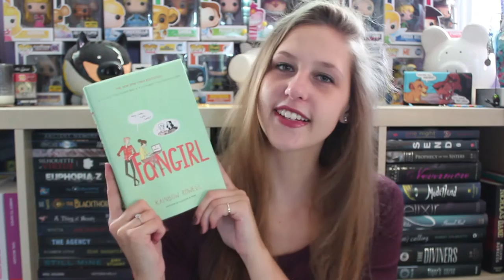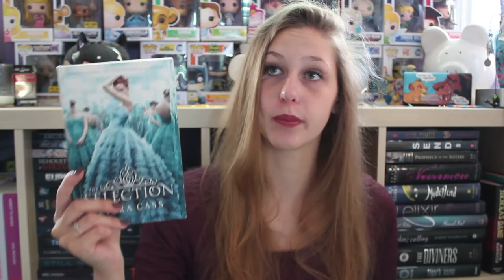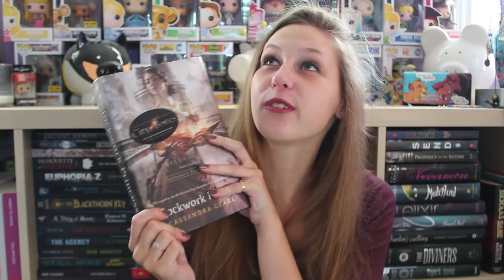Where Book Characters Come To Die | Tag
Ways to die:
1. Starving
2. Drowning
3. Falling into a volcano
4. Being eaten
5. Car crash
6. Freezing
7. Being crushed
8. Being Tortured
9. A long life, peacefully
10. You choose